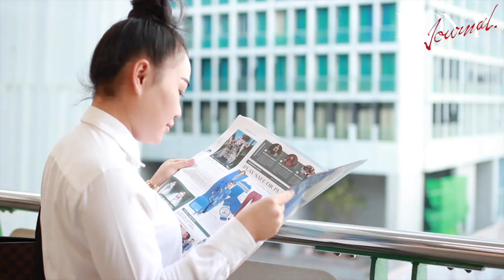DONT Journal 3.3 (17/03/2016)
พบกันทุกวันพฤหัสบดี สามารถรับได้ฟรีตามร้านกาแฟชั้นนำ จุดแจกกว่า 570 แห่งทั่วประเทศ และบนสถานีรถไฟฟ้า BTS ทั้ง 10 สถานี ได้แก่ หมอชิต / อารีย์ / อนุสาวรีย์ชัยสมรภูมิ / สยาม / ชิดลม / เพลินจิต / อโศก / พร้อมพงษ์ / ศาลาแดง / ช่องนนทรี ตั้งแต่เวลา 17.00 น.